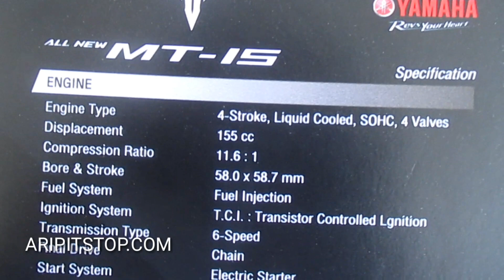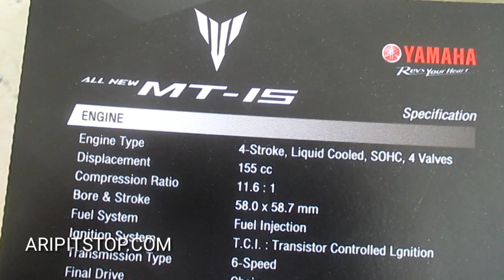REVIEW PERTAMA DI INDONESIA, Yamaha All New MT-15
Akhirnya bisa meliput langsung All New MT-15 di Thailand, motor ini merupakan facelift dari Yamaha Xabre